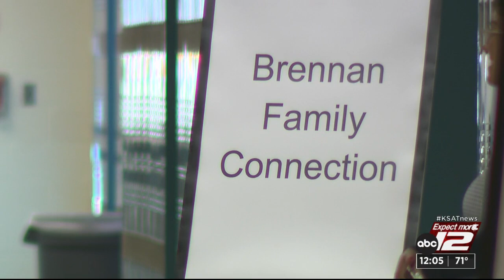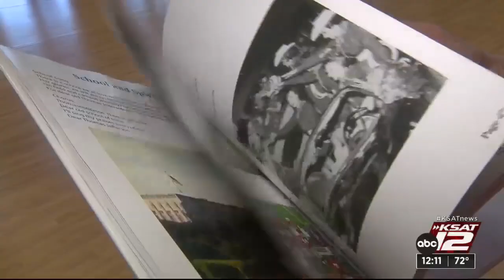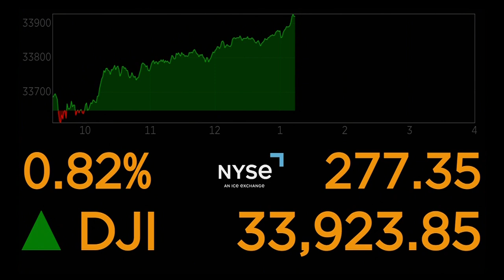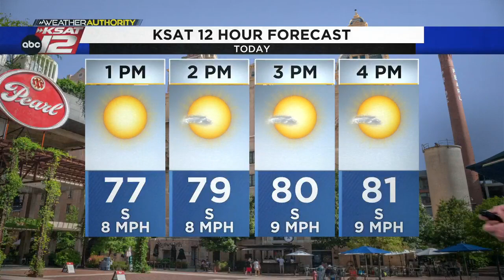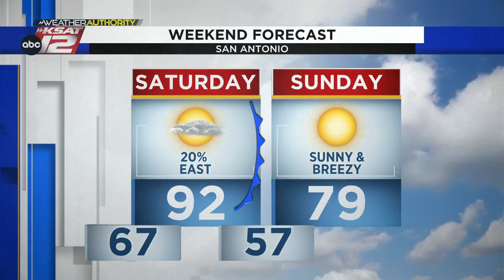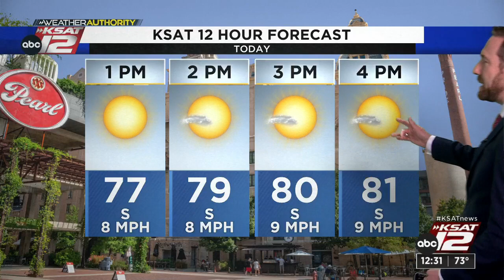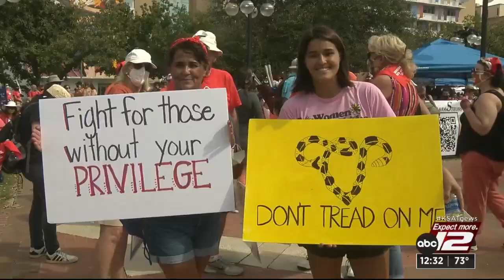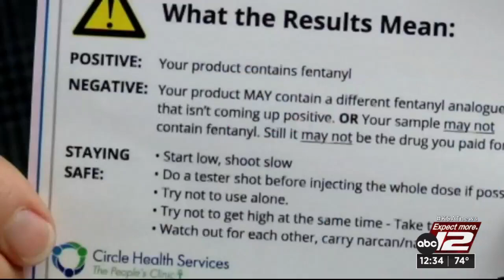KSAT12 News at Noon : Apr 13, 2023